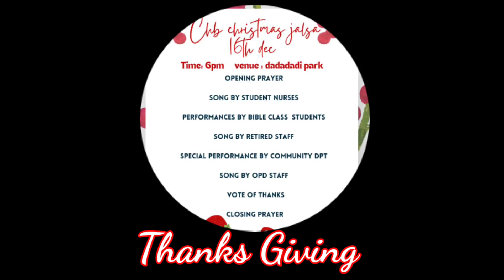Thanks Giving // by Dr.Pragya Jiwanmall //CHB 23🎄🎂🎄